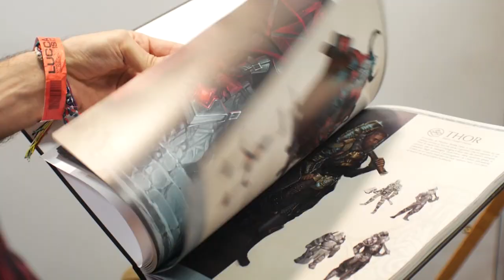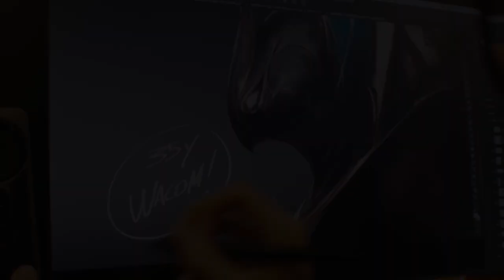Wacom at Lucca Comics Italy 2018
Credits to: Alessio Tommasetti -Simone Boccalatte